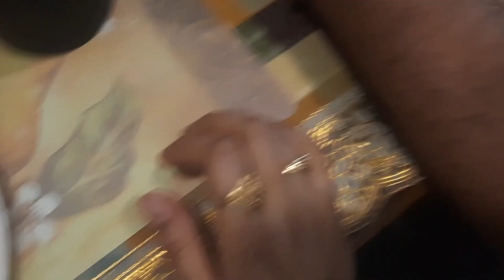आज मैंने अपनी Saree की Almirah ठीक की 🙄 इतनी मेहनत लगी 🤦 इतनी gandi रखी हुई थी मैंने अपनी Almirah 🙁